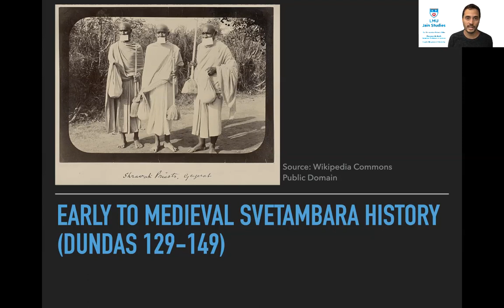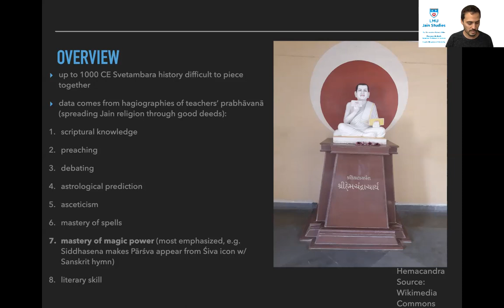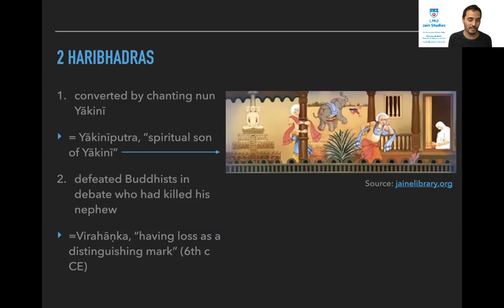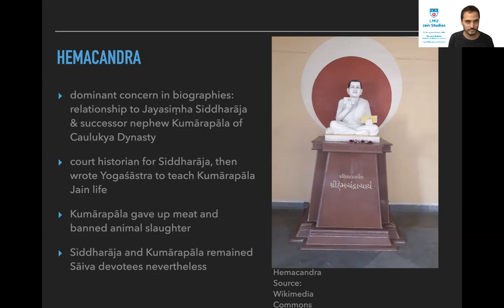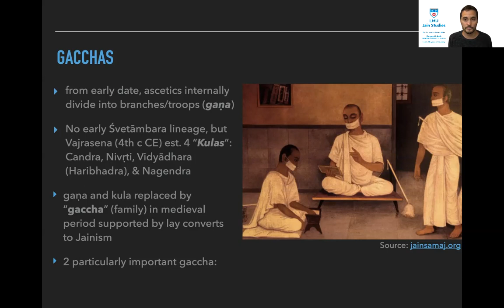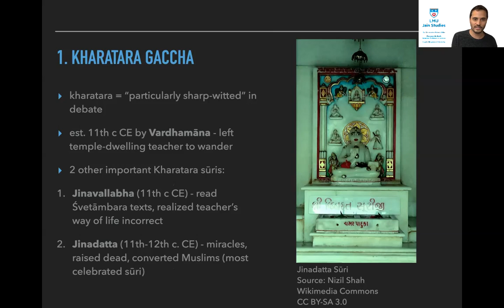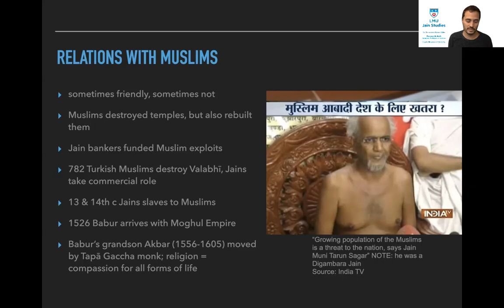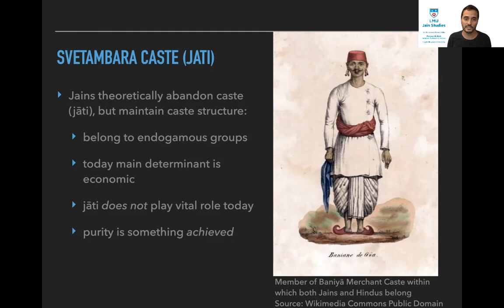7 Early to Medieval Svetambara History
Topics covered in this lecture:

Jain “Eminent Exalters” (Prabhāvakas)
Temple Dwelling Śvetāmbara (yati)
2 significant Śvetāmbara “families” (gaccha)
Śvetāmbara relations with Muslims
Śvetāmbara caste (jāti)

Read Paul Dundas's book The Jains pages 129-149

Study with me online at: arihantainstitute.org